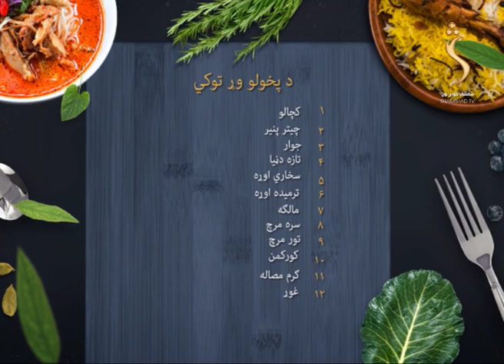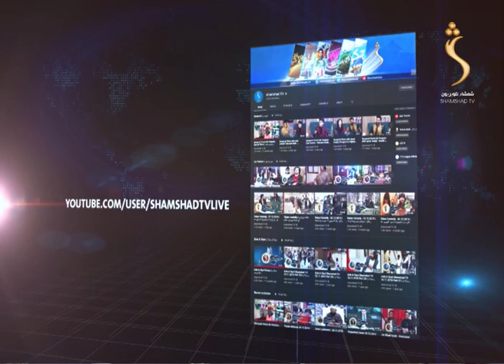Pakhlay Shamshad TV 08.01.2020 | پخلی - چییز بال پخول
Pakhlay  - پخلی
 چییز بال پخول
مېلمنه: فوزیه تناز رضایي

The feel of your language is in your entertainment too! Watch your favorite Cooking and Foods TV show.

Yahsat 52.5E
DVBS2/8PSK
Polarization: Horizontal